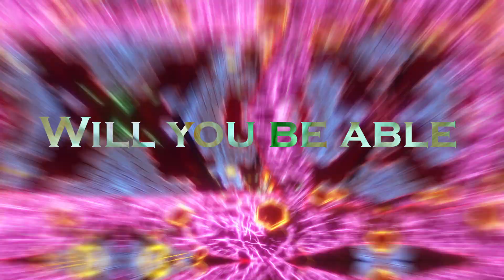Get ready for 2024's DYSCHRONIA: Chronos Alternate - Dual Edition – 3 episodes, VR/Non-VR modes!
Add to your Wishlist to get the latest information!

DYSCHRONIA: Chronos Alternate has won multiple VR awards, including dominating seven categories at the NYX Game Awards and was a nominated finalist for Game of the Year in the 2023 VR Awards. The Steam version of DYSCHRONIA: Chronos Alternate will contain all three award-winning episodes, which were previously released elsewhere on an episode-to-episode basis for VR play only. Now you can play each episode however you like in either VR or non-VR mode!

◆About DYSCHRONIA: Chronos Alternate - Dual Edition
Solve an impossible murder case in the far-flung future in this VR & Non-VR investigation action adventure! Multi-awarded title DYSCHRONIA: Chronos Alternate - Dual Edition contains all three episodes from the acclaimed trilogy.
Welcome to Astrum Close, a far-flung future metropolis, where the crime rate is just 0.001%. When the city’s founder Professor Albert Rumford is murdered, your mission, as Supervisor Hal Scion, is to solve the unprecedented, theoretically impossible case.
Use your special ability to dive into the memories lingering in items you find. Explore a city steeped in mystery as you seek the truth. Experience an epic story set in this breathtaking cinematic world re-envisaged for Steam®.

◆ Game Details
Title: DYSCHRONIA: Chronos Alternate – Dual Edition
Platform: Steam®（VR・Non-VR）
Genre: Investigation action adventure
Character design: LAM
Player(s): 1
Voice languages: Japanese, English
Supported languages: Japanese, English, French, Spanish, Chinese (Traditional, Simplified), Korean
Developer: IzanagiGames, Inc. / MyDearest Inc.
Marketing: IzanagiGames, Inc.
Digital version RRP: TBD
Scheduled release date: TBD

・Steam and the Steam logo are trademarks and/or registered trademarks of Valve Corporation in the U.S. and/or other countries.